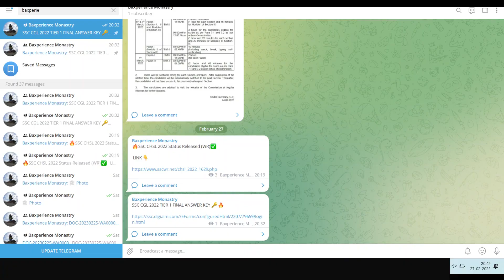SSC CGL Tier I Final Answer Key 2023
Through my telegram channel, you can find the link
You can reach me through Telegram here: 👇🏼👇🏼